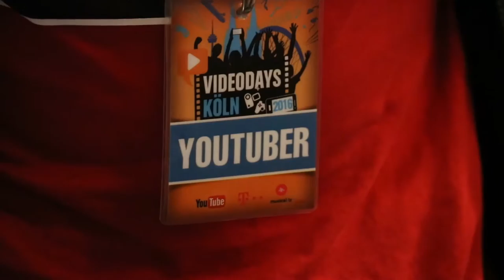Wir beim größten YouTuber-Treffen Europas in Köln // VideoDays Vlog (2/2)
Die VideoDays in Köln - Das größte YouTuber-Treffen Europas!
Wir waren dabei und trafen viele YouTuber. Unter anderem nutellaaJonas, Bulgor Wollny, Oskar, Rotpilz. 2017 sind wie wieder mit der Kamera dabei! Vloggen was das Zeug hält ;-)

★★★★★ SUPPORT BEREICH ★★★★★